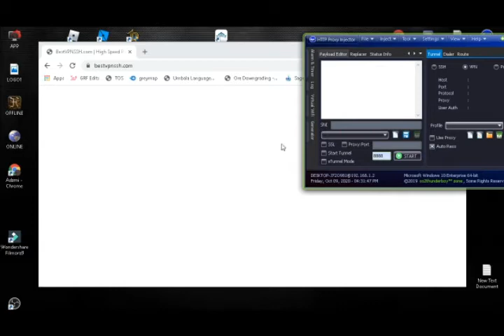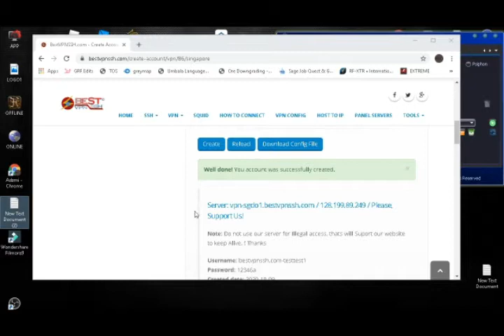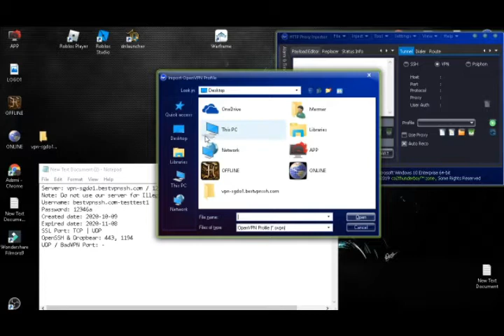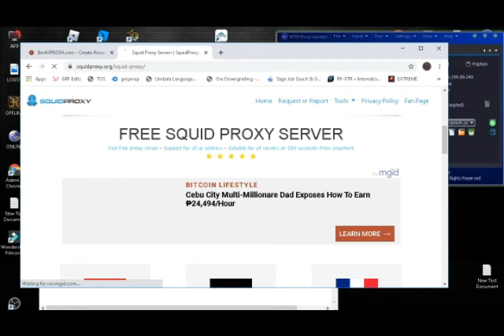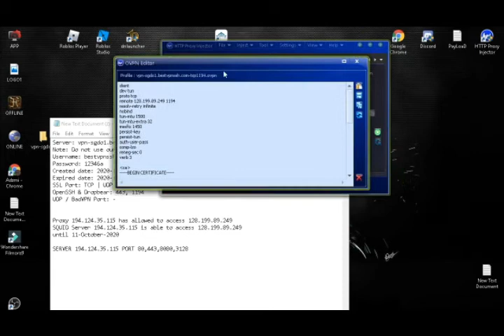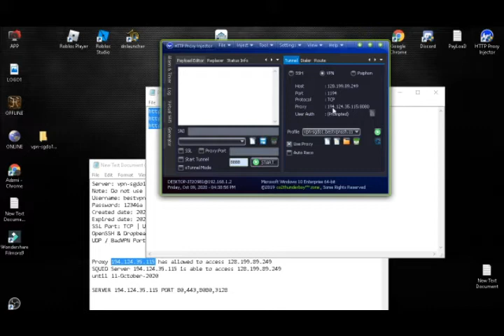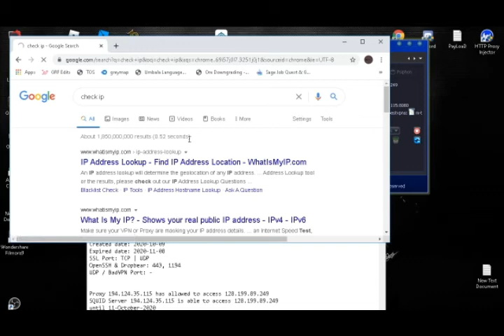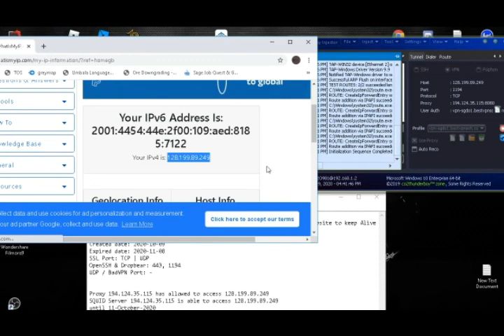PC HTTP injector vpn(for gaming )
this guide create your own server for fast and stable speed  this is good for gaming like dota2

Payload(Edit this)
http-proxy 8080
http-proxy-option CUSTOM-HEADER ""